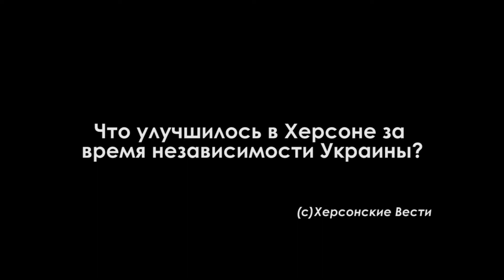День независимости в Херсоне